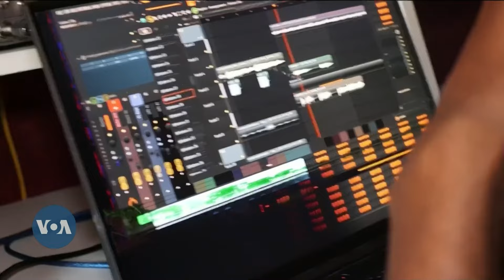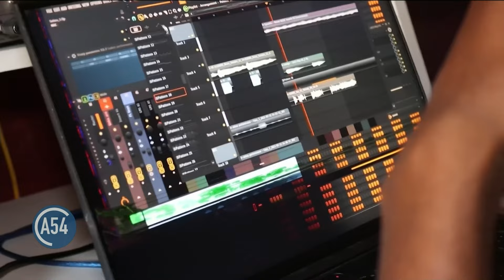Entertainment Report: Ethiopia’s Jemberu Demeke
Ethiopian singer and producer Jemberu Demeke is known for his innovative musical style, which he dubs 'tonic fusion.' This unique genre is a blend of Amharic raps, trap music, and samples from various contemporary styles. VOA's Jackson M’vunganyi has the story.